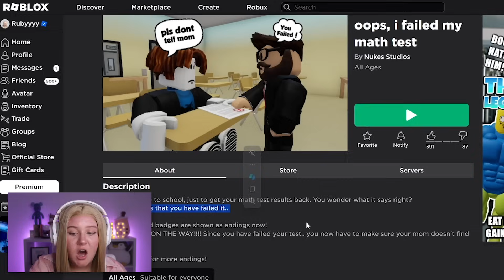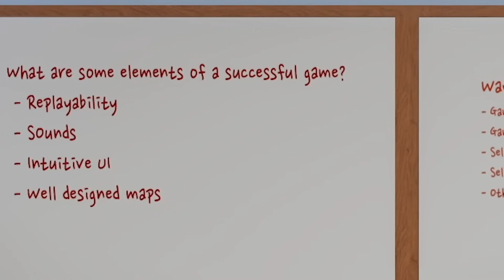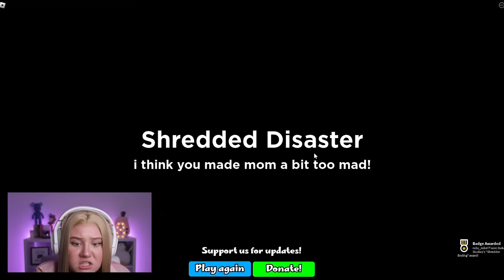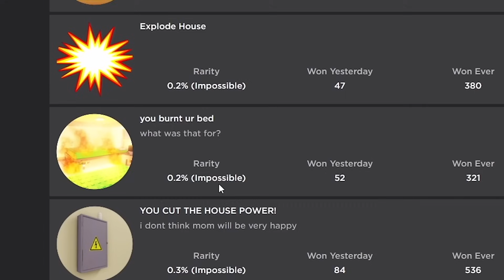I FAILED MATH... MUM IS GOING TO KILL ME... 😬 (HELP)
No... not the slipper... 😭